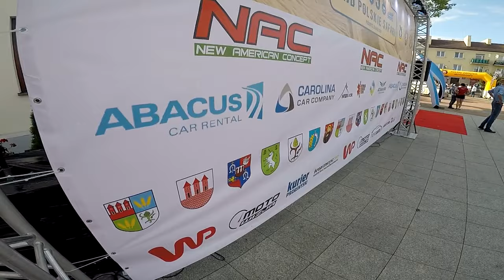Rajd Polskie Safari Przasnysz 2019 | Piec / Marczewski | Toyota Land Cruser - KLIP